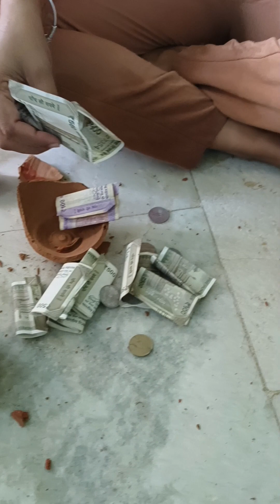raja bana h to video dekho